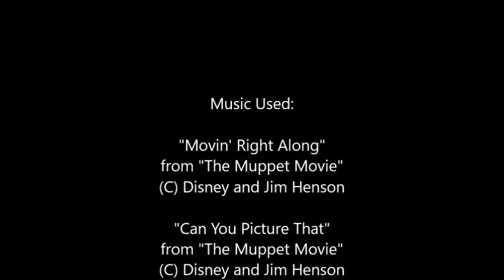Road Trip to Myrtle Beach June 2021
I was in Myrtle Beach, SC from Saturday, June 12 to Friday, June 18, and I had so much fun at the beach while I was down there, and my most favorite thing I did in Myrtle Beach was parasailing, although it wasn't included in this video. 😄

This also includes footages from Family Kingdom Amusement Park. 😉